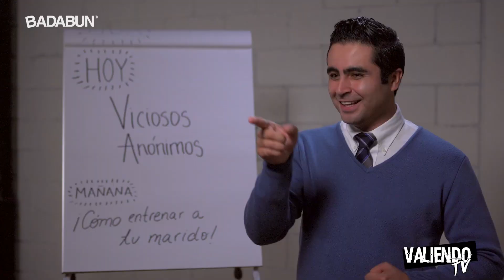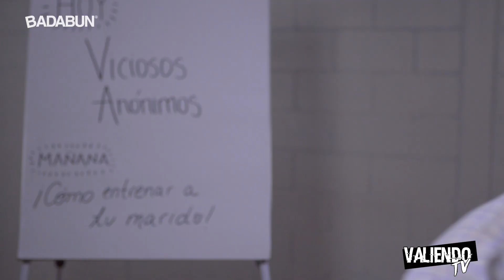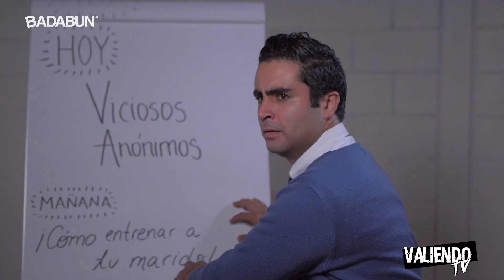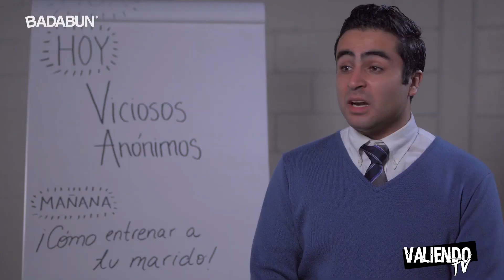Las cosas más enfermas que hace la gente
La vida actualmente se vive al mil por hora, todo el mundo está de prisa buscando cómo satisfacer sus necesidades más básicas. Lamentablemente muchas veces el estrés nos convierte en auténticos enfermos.

Nuestros amigos de Valiendo TV nos demuestran que esto es completamente cierto, pues decidieron visitar un centro para problemas con los vicios más extraños.

Todos ellos sufriendo de un gran estrés y sin saber que hacer con sus complicados vicios.

Hoy te compartimos el video de esta increíble experiencia.

BADABUN NETWORK ©